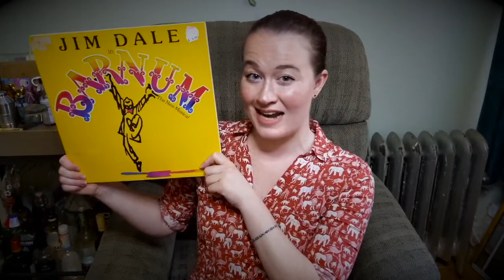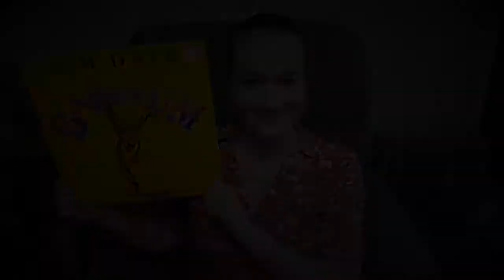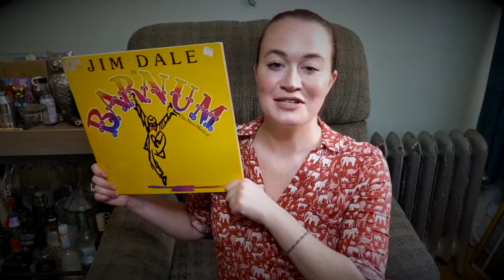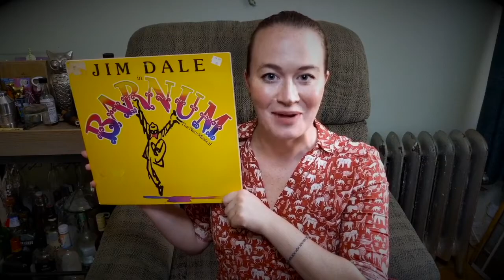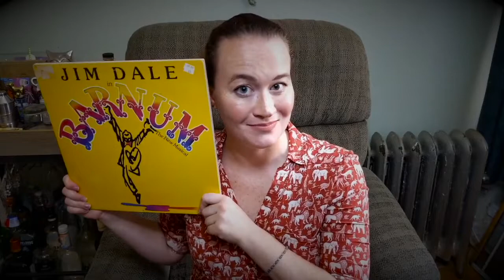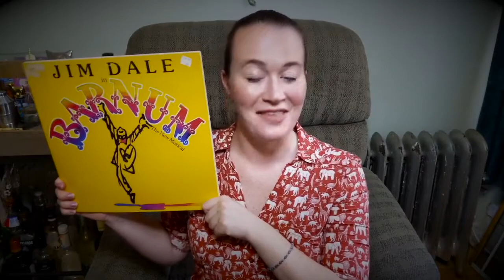Season Two- On The Record w/Mary Malaney- Barnum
Episode six of On The Record with Mary Malaney is here!

Tune in every Thursday to find out what Mary has in store!

This week's episode is...BARNUM!

Barnum is based on the life of showman P. T. Barnum, covering the period from 1835 through 1880 in America and major cities of the world where Barnum took his performing companies.

The characters include jugglers, trapeze artists and clowns, as well as such real-life personalities as Jenny Lind and General Tom Thumb.

The original Broadway production ran for 854 performances and was followed by a London production, among others.

Tune in next week for a brand new episode!